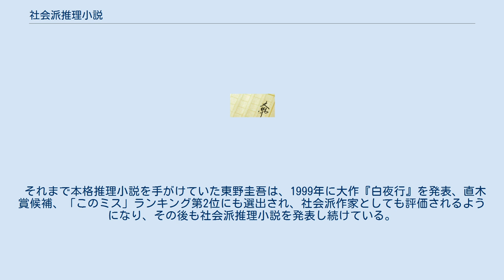社会派推理小説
社会派推理小説（しゃかいはすいりしょうせつ）は、推理小説のジャンルの一つで、用語としては日本では1960年代頃から使用されている。
 一般に、社会性のある題材を扱い、作品世界のリアリティを重んじた作風の推理小説を指す。
事件そのものに加え、事件の背景を丁寧に描くのが特徴。
 しかし、社会派推理小説はいわゆる「本格派推理小説」と対立・独立のジャンルではない。
小説の主題に社会性があることと論理的な謎解きは矛盾しないからである。
 海外の作品を視野に入れた場合、背景に社会性のある推理小説は特に珍しいものではないが、特にそれらの作品をグルーピング・ジャンル視したり、特有の呼称を持つケースは見られないので、ここでは日本に限って記述する。
 現在の本用語の位置づけとは異なるものの、推理小説の中で社会的な素材を取り入れる試みは、戦前から存在している。
 1935年の『「日本探偵小説傑作集」序文』において江戸川乱歩は社会的探偵小説として、林房雄、平林たい子などの作品や、葉山嘉樹などのプロレタリア作家の作品を挙げている。
 戦後に入ってからは、大下宇陀児が『虚像』（1955年）などの社会的素材を取り入れた作品を残した。
 社会派推理小説という用語（あるいは宣伝用のキャッチコピー）がいつ・どこで使われ始めたか、正確な初出は明らかではない。
しかし、中島河太郎は1960年の荒正人による新聞記事を、用語の源流に見出している。
また1961年に松本清張が「いわゆる社会派とかいう呼称で呼ばれる作品群」と書いており、この時点ですでに一般的な呼称となっていたことがわかる。
それ以前、1958年には清張による『点と線』『眼の壁』の単行本が発売され、ベストセラー化したことを一つの契機に、空前の推理小説ブームが起こった。
そして、以後、清張の作品に影響を受けた推理小説が大量に出版され、この過程で本用語が生まれ、一つのジャンルとして認知されたと見られている。
 こうした中、1961年には長らく断筆状態にあった水上勉が『海の牙』を発表し、日本推理作家協会賞（当時は日本探偵作家クラブ賞）を受賞した。
さらに1963年には大作『飢餓海峡』を発表し、水上も社会派推理小説家としてミステリ界に広く認知された。
また黒岩重吾、有馬頼義らも「社会派推理小説」の作品を多数発表するようになる。
 社会派推理小説の隆盛は純文学文壇を揺るがし、平野謙の問題提起による「純文学論争」を巻き起こした。
 他方、マスメディアも喧伝した推理小説ブームの渦中で、社会派推理小説と銘打ちながら、推理小説としての味わいを持たない「社会批判小説／風俗小説」も乱発された。
その結果、早くも1960年代半ばにブームは沈静化し、清張も推理小説の形骸化を批判した。
 その後、1970年前後に現れた西村京太郎、森村誠一などの作家は、その初期に、論理性を盛りつつ現実性も重視した作品を書いたため、「社会派推理と本格推理とを融合した作風」と呼ばれた。
 1980年代から1990年代にかけて、社会派推理小説を手掛ける新世代の作家が多く登場する。
 宮部みゆきは1987年にデビュー、コンスタントに社会派推理小説を発表、特に『火車』と直木賞受賞作『理由』は評価が高い。
 桐野夏生はハードボイルドでデビューしたが、社会派も執筆した。
特に『OUT』は犯罪小説でもあり、「このミステリーがすごい!」ランキングにて第1位を獲得、日本推理作家協会賞も受賞した。
 1990年にクライム・サスペンス『黄金を抱いて翔べ』でデビューした高村薫は、その後も多くの社会派サスペンスを発表、合田刑事シリーズ第1作『マークスの山』で直木賞を受賞、「このミステリーがすごい!」ランキング第1位に選出された（高村は本作で「社会派推理小説家」として認識されたが、直木賞受賞時に「私はミステリーを書いているつもりはない」と発言しており、これを正式な「社会派推理小説」と呼ぶことはできない）。
しかし『リヴィエラを撃て』など他の作品にはミステリとして執筆したものもある。
 それまで本格推理小説を手がけていた東野圭吾は、1999年に大作『白夜行』を発表、直木賞候補、「このミス」ランキング第2位にも選出され、社会派作家としても評価されるようになり、その後も社会派推理小説を発表し続けている。